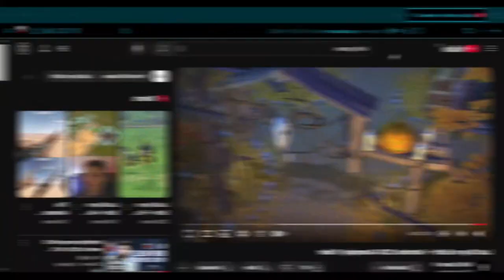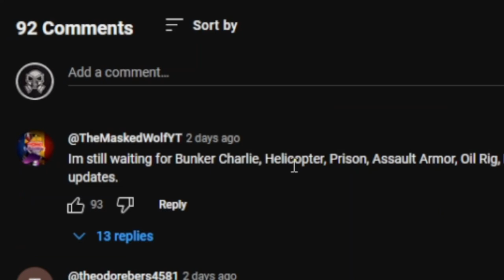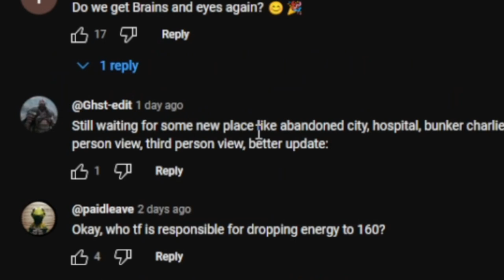The Problem With Temporary Events ...